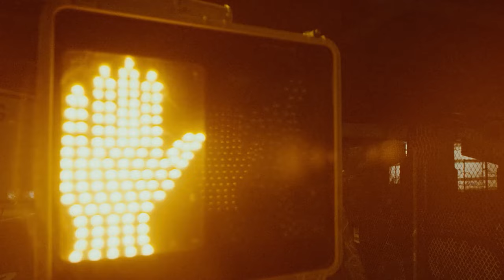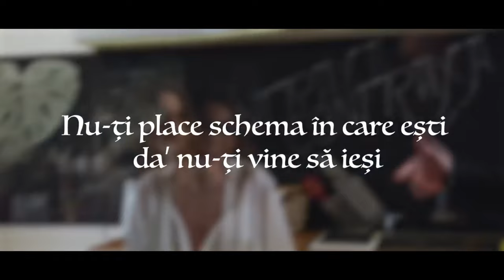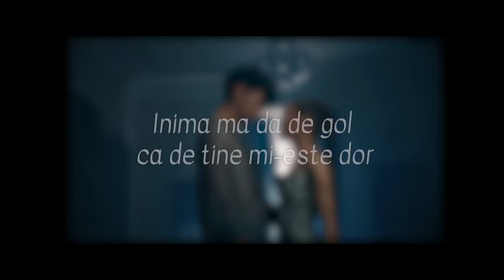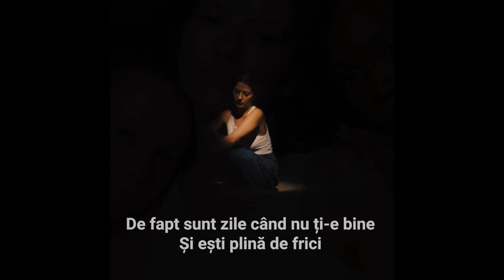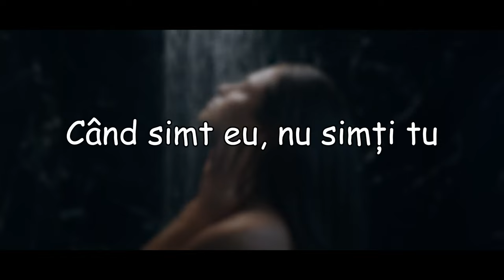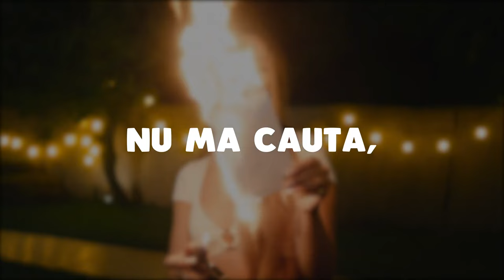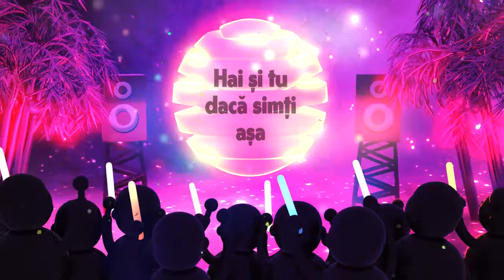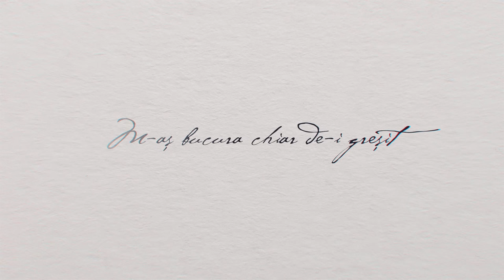Romanian Music 2024 Playlist 🎶 Best Romanian Hits 2024 Mix 🎶 Top Romanian Songs 2024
🔴 Romanian Music Hits 2024 🔥 Top Romanian Songs 2024 🔥 Romanian Mix 2024 - Youtube Playlist
🟢 Best Romanian Songs 2024 🔥 Popular Romanian Music 2024 Mix 🔥 Romanian Hits 2024 - Spotify Playlist

Tracklist:
00:00 - MIRA - Dor De Tine ｜ Official Video
03:20 - Cally Roda x @ADDA. - Aleea ｜ Official Video
06:24 - Cristian Porcari - Pielea Ta ( RanaRana)
09:04 - MIRA x Theo Rose - Ca-n România
12:00 - The Urs - Taramul Interzis
14:50 - 3 Sud Est x Andia - Inseparabili
18:09 - Andia x Deliric - Pentru ca
21:15 - Smiley - Aia e (Lyrics)
24:02 - Oana Radu x Doddy - ADRENALINA (Official Video)
27:27 - Pasha Parfeni & Cleopatra Stratan - Orele
30:37 - SASU x Anessa - Ajutor M⧸V
33:41 - Dj Sava x Adriana Onci x Connect-R - Numar Zilele (Official Video)
37:11 - @CleopatraStratan - M-ai indragostit ｜ Official Video
40:12 - JUNO X MIRA - Toata noaptea
42:56 - Cabron ft. Theo Rose - Fructul interzis (Lyric Video)
46:28 - Doddy feat. Theo Rose & Damian Draghici - Cantec La Nai
49:10 - Sandra N x Edward Sanda - Cum ar fi
52:05 - JO - Tot la tine ma intorc
54:28 - NANE x @Smiley - GOALĂ (video oficial) 💔
57:01 - Emilian ft. Theo Rose - De 3 zile nu am somn (Lyric Video)
59:39 - Smiley - Oameni
01:02:08 - 3 Sud Est - De-ar vorbi inima
01:05:30 - 3 Sud Est - Unu
01:08:48 - Edward Sanda ft. Vijay - Rochia aia roșie
01:11:13 - MIRA - N-am Sa Te Las (Lyric Video)
01:14:04 - Smiley ft. JUNO - Scumpa foc (Lyric Video)
01:17:04 - Edward Sanda X Theo Rose - Stii unde ma gasesti
01:19:36 - MIRA x Uzzi - 16 Ani (Lyric Video)
01:23:14 - Feli x NANE - Pana-n zori ｜ Official Visualizer
01:26:20 - Cabron x @RalukaOfficial - Panzele albe ｜ Official Video
01:29:46 - Lidia Buble - Esti frumoasa (Lyric Video)
01:32:35 - Claudia Patrascanu - Cine-i de vina
01:35:33 - Taxi x Delia - Inima Mea De 16 Ani
01:38:57 - LavBbe, BiBi, Costi, Marius Elisei & Azaleea - Ochi caprui
01:41:51 - Emilian ft. Connect-R - Una (LyricVideo)
01:44:42 - Arsenium X Holograf - O zi (Official Video)